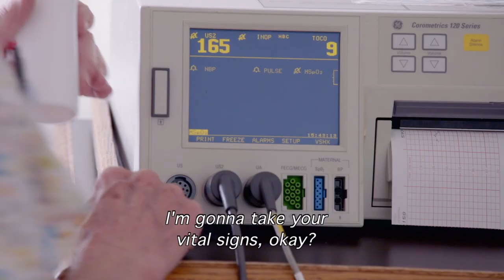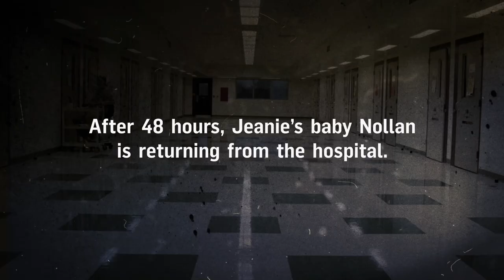The Struggles of Having a Baby While Incarcerated (Season 1) | Born Behind Bars | LMN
When Jeannie goes into labor, she discovers firsthand what it's like to have a baby behind bars in this flashback from Season 1, Episode 6, "Why Be Good?"

With more women serving time than ever before, a staggering 10,000 babies are born behind bars each year in the US. In most cases, babies are separated from their mothers immediately after birth. However, in a handful of states, radical programs allow women to keep their babies. Indiana Women's Prison runs one of those programs, Wee Ones, and in addition to the important impact of the infants benefiting from being with their mothers, the mothers are often turned around permanently. Nationwide, over 90% of the participating women have not reoffended. Across the 5 serialized hours of this initial order of Babies Behind Bars (wt) , we will follow the interweaving stories of 4 to 5 inmates, each of whom is at a different stage of the 18 month program. Some will be entering the program just before giving birth, some will be about halfway through the program, some will be coming to the end of the program. All will be struggling to play by the rules and remain in this program while fighting for a better life for themselves and their babies. We'll also follow the inmate nannies and the tough-love professionals in whose hands the futures of these flawed yet well-meaning women are entrusted.